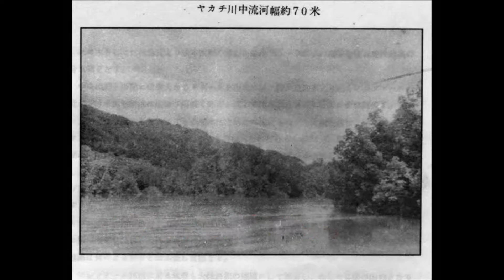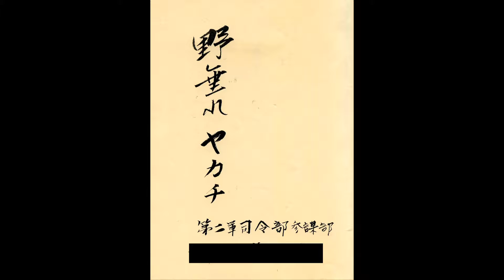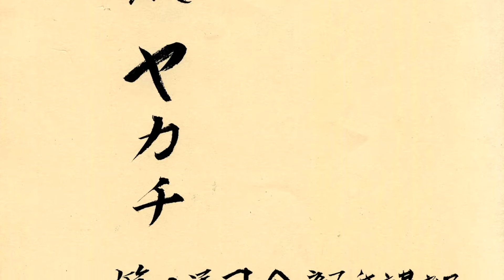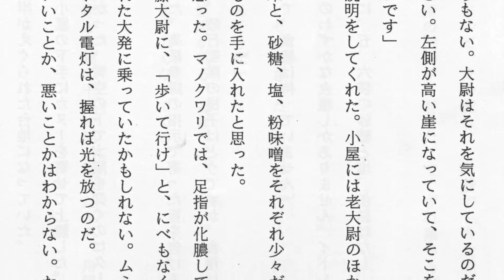野垂れヤカチ：マノクワリ→イドレ転進作戦の悲劇(15)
昭和19(1944)年7月、西部ニューギニアのマノクワリ(Manokwari)に司令部を置いた第2軍（豊嶋房太郎中将）は、迫る連合軍を前に、同地の兵力の内約2万を、ソロン(Sorong)、イドレ(Idore)へ転進させることを決めた。“転進”とは当時の名目。実際は、十分な糧食も持たない敗走だった。ベラウ(Berau)地峡のイドレ村へ向かったおよそ1万2千（注：1万5千との数値もある）の将兵。この中には、インドネシア人兵補、台湾人軍属、朝鮮半島出身者、インド人などもいた。
制空権・制海権を完璧に失ったニューギニア島の日本軍。ホーランジア（現パプア州の州都ジャヤプラ）、ワクデ島、サルミそしてビアク島、ヌンホル島へ飛び石上陸で日本軍を玉砕に追い込む連合軍。ヌンホル島への敵軍上陸を機に、マノクワリ(Manokwari)に司令部を置く第2軍は、在マノクワリの兵力の分散を図った。いわゆる口減らし。
 第2軍参謀長の藤塚止戈夫（ふじつかしかお）中将発案とされる、このイドレ転進作戦は、結果的に"飢餓地獄"への無意味・無慈悲な敗退行軍となった。一週間で到達できるとされた距離。しかし、実際には2～5ヶ月を要した。木の根を齧り、泥水を飲んだ将兵。容赦なく襲う悪性マラリアや熱帯性の下痢。戦わずして、1万数千もの将兵が草生す屍と
化した。
イドレ近辺まで到達できた将兵らも、第2軍司令部の命令で、直ちにイドレ村南西一帯の湿地帯への移動を余儀なくされた。マノクワリの口減らしに次ぐ、イドレの口減らしだっ-た。しかし、彼の地ではサゴ椰子が繁茂しているとの情報は嘘だった。飢餓で、そして連合軍から武器を与えられた地元民の襲撃を受け、ナラマサ(Naramasa)地区やサ-ルベ
(Sarbe・かつてサレベ=Sarebeとも呼称）地区に展開したほとんどの将兵らが死亡。
これは、第二軍参謀部所属の陸軍曹長が纏めたイドレ転進作戦の実相。